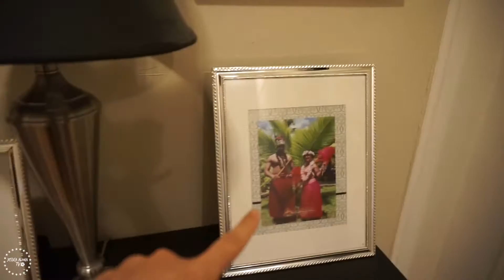QUICK NEW YORK CITY APARTMENT TOUR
Show your support by LIKING the video!

We're Napo and Jessica, a young and happily married couple from New York City. We are passionate about Coffee and love to travel to Hawaii as much as we can.